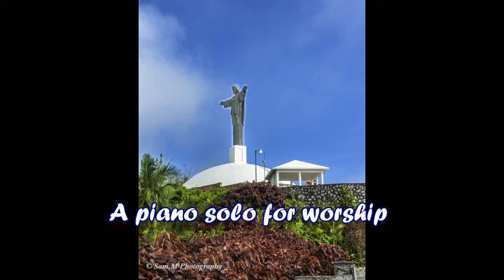All Creatures of our God and King (Chris Rice arrangement) [piano solo on Roland RS-88 synth]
"All Creatures of Our God and King" is an English Christian Easter hymn by William Henry Draper, based on a poem by St. Francis of Assisi. It was first published in a hymn book in 1919.
Chris Rice is an American songwriter who works in the contemporary Christian music, contemporary folk, and adult contemporary genres with a style similar to David Wilcox
Sam M is a mixed martial artists with a pension for dabbling in anything and everything that comes his way. More content is always coming!
***This is an acknowledgement that the "key clicking" from attempting to play this particular synthesizer model like a "real piano" is not realistic. This model excels in live performance of pure synth sounds. It does have a decent Grand Piano sample. However, the keys are not weighted at all, and true "artistic expression" is very hard.
If this song is representative of your style of playing, I would recommend looking into piano replacements or acoustic pianos***